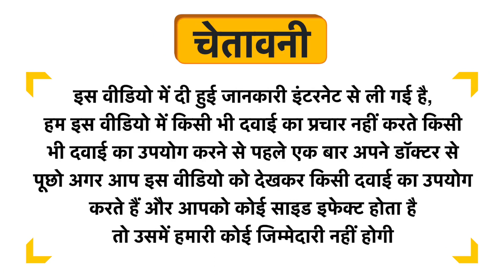Nectworks Cinnamon-Infused Nature's Finest Himalayan Honey Uses in Hindi | Side Effects | Dose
Nectworks Cinnamon-Infused Nature's Finest Himalayan Honey Uses in Hindi | Benefits | Side Effects | Dose